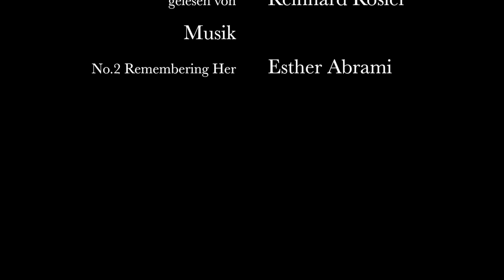Oskar Dähnhardt: Kater und Sperling